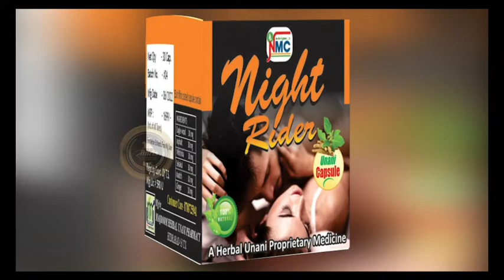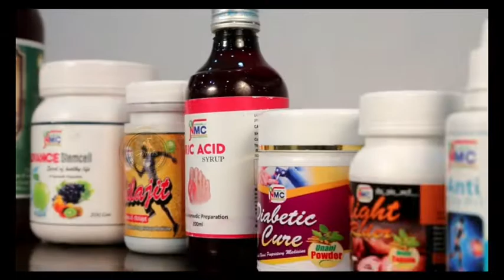On the occasion of Telangana Liberation Festival on September 17, GHMC officials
On the occasion of Telangana Liberation Festival on September 17, GHMC officials were raiding small traders at Kavadiguda Division, NTR Stadium. On the pretext of Liberation Festival, the shopkeepers who were not there for a few years now came to their attention. The small traders say that the GHMC officials do not know why they are beating our stomachs while setting up the business complex for...